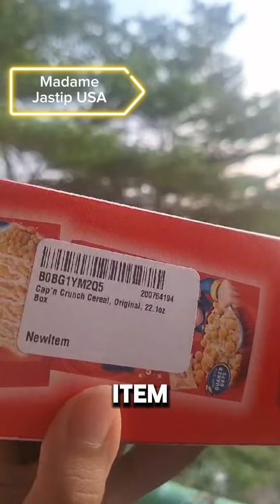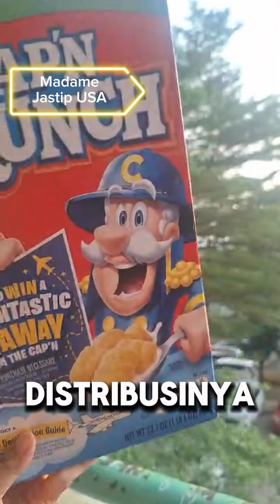CAP'N CRUNCH SEREAL - BISA REQUEST PRODUK LAIN DARI AMERIKA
Sereal Cap'n Crunch tiba di Jakarta dan sudah dikirim ke Madamer yang membeli.